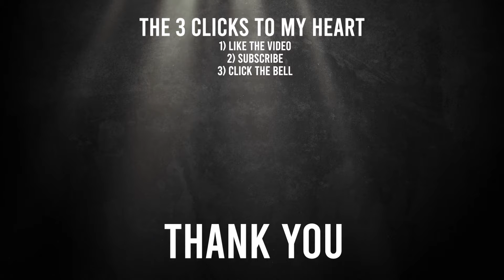KYLIE JENNER Wannabe Hates Her Blind Date !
How you guys doing ?

Let me Know What you guys thought.
There were some serious curveballs in theses dates, not sure what to make out of it.
Kylie Jenner lookalike definitely didn't enjoy the date.